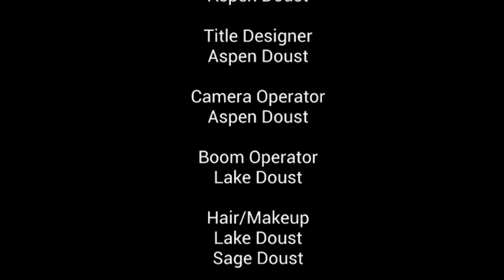The Time I Thought I Was Alone by Aspen Doust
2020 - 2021 "The Laundry List" Project - Introduction to Camera Technique